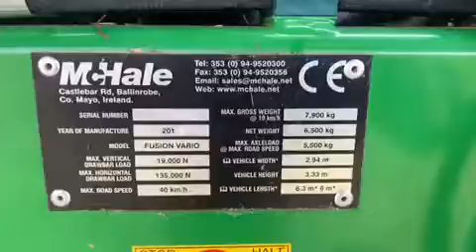2014 McHale Fusion Walkaround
Sales Director Adrian Hewis taking you on a walk around of this quality used 2014 McHale Fusion!